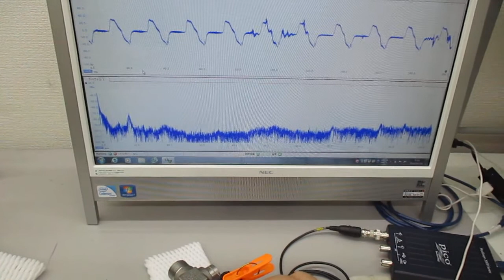超音波振動の相互作用（共振・非線形現象）を発振制御する実験